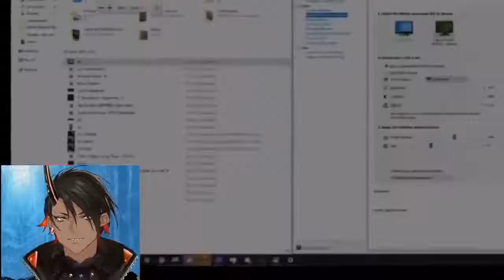"i was wiping some stuff off"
he was gaming too hard